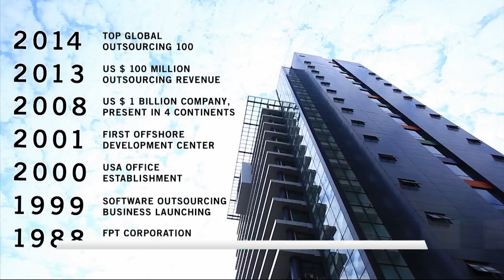(VTC14)_FPT lọt top 100 công ty dịch vụ phần mềm toàn cầu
(VTC14) - Hiệp hội dịch vụ thuê ngoài chuyên nghiệp quốc tế (IAOP) vừa đưa ra công bố danh sách 100 nhà cung cấp dịch vụ thuê ngoài về phần mềm toàn cầu. Công ty TNHH Phần mềm FPT (FPT Software) là doanh nghiệp duy nhất của Việt Nam được vinh danh.